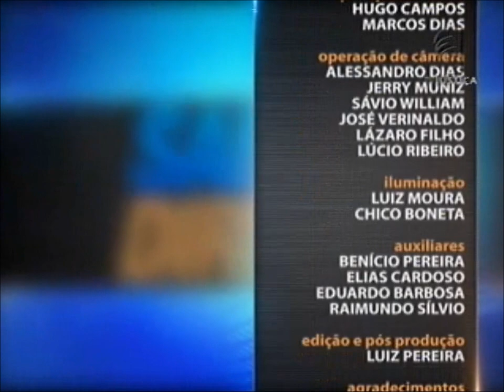Processo Civil - aula 4